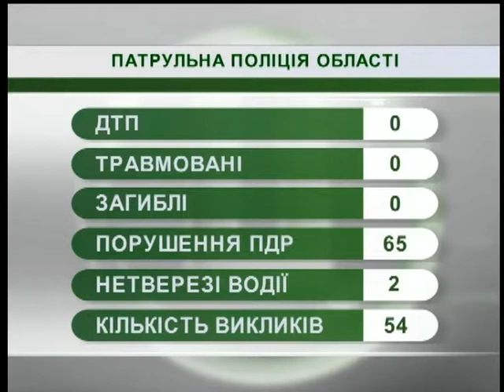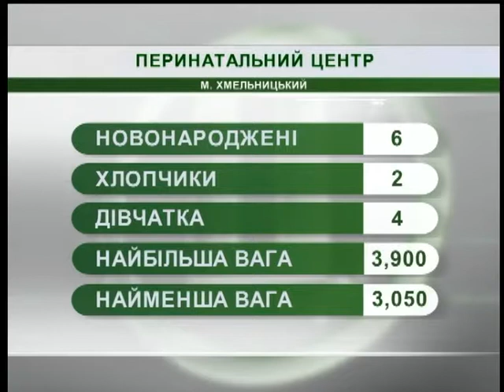03.08.2018. Новини. 7:30